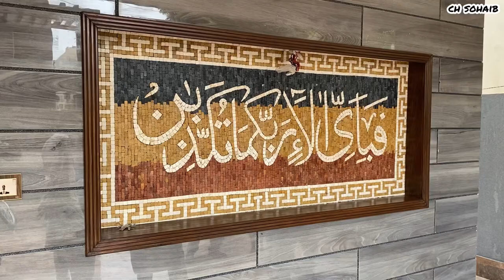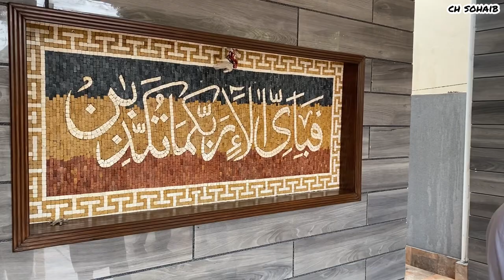House lawn design in Pakistan | House lawn and porch decoration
in this video we discuss about the complete detail of house lawn design and porch niches walls design and also discuss about house lawn decoration ideas.